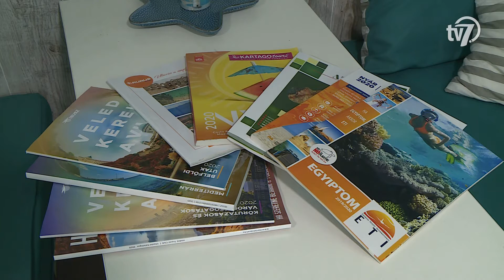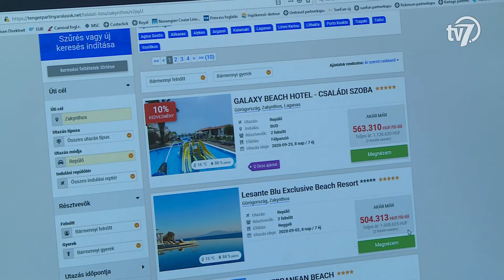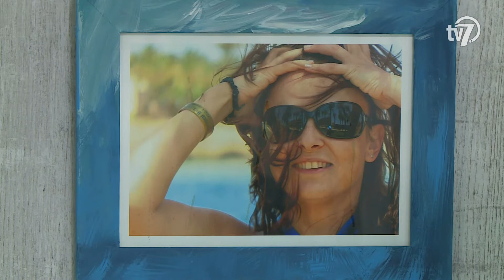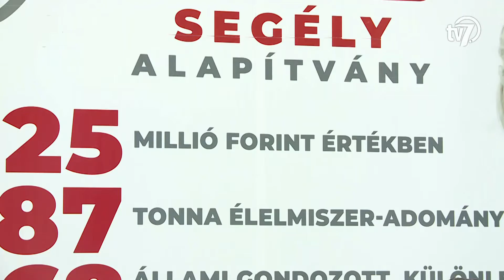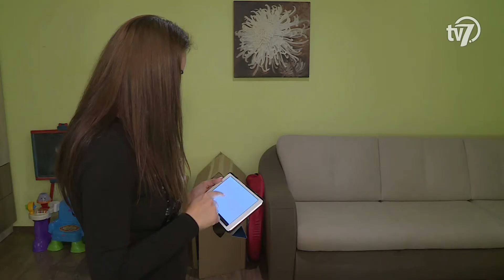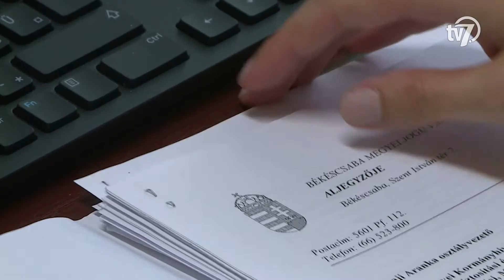Híradó - Békés megye hírei - 2020. 06. 09.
1.- A szakemberek szerint katasztrofálisan alakultak a turizmus ágazatának bevételei az elmúlt 2 hónapban. A könnyítések miatt, most a hazai és a külföldi utazások iránt is megélénkült az érdeklődés. (00:44)

2.- Ötödik alkalommal látogatott Békés megyébe a Coop Segély Alapítvány kamionja. A jármű kedden a Degré utcai Békés Megyei Szociális, Gyermekvédelmi Központ és Területi Gyermekvédelmi Szakszolgálathoz érkezett meg. A szállítmány csaknem 4 tonna súlyú élelmiszert tartalmazott összesen 25 millió forint értékben. (03:37)

3.- Több mint két hónapon keresztül digitális oktatásban, nevelésben részesültek a gyermekek. A hosszú kényszerszünet alatti digitális-eszközhasználat a fiatalok viselkedését negatívan befolyásolhatta. Fajzi György iskolapszichológus szerint egy gyermek viselkedésváltozása jel lehet arra, hogy valamilyen problémája van. (06:05)

4.- A koronavírus-járvány legerősebben a gazdaságot érintette Magyaror-szágon is. A munkaadó cégek, vállalkozások a korábbi évekkel ellentétben várhatóan nem tudják hasonló feltételek mellett alkalmazni a szünidőben dolgozni akaró diákokat. (09:14)

5.- A beköszönő nyár a rovarokat, a kártevőket és a vérszívókat, így a kullancsokat is előcsalogatja. A szakemberek szerint kellő odafigyeléssel elkerülhetők a súlyos betegségek. (11:39)

6.- Még virágzik Magyarország egyik legritkább lágyszárú növénye a bókoló zsálya, amely mára már csupán néhány Békés megyei területen található meg az országban. A hazai őshonos állományt mindössze 350 tő alkotja. A szakemberek az elmúlt években több helyen vették el a fokozottan védett növény magjait, így jelentősen megnőtt a magyarországi egyedszáma. (13:47)